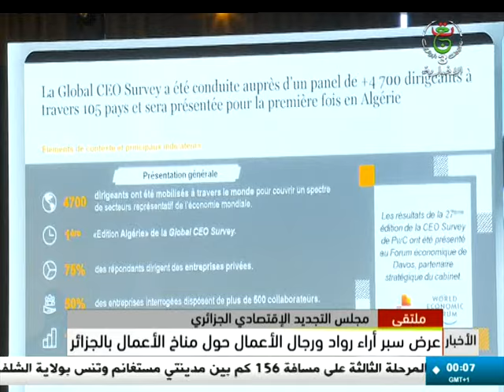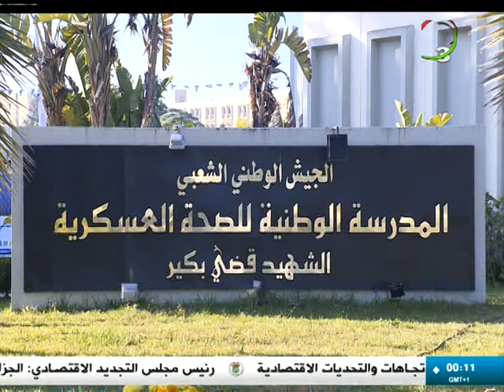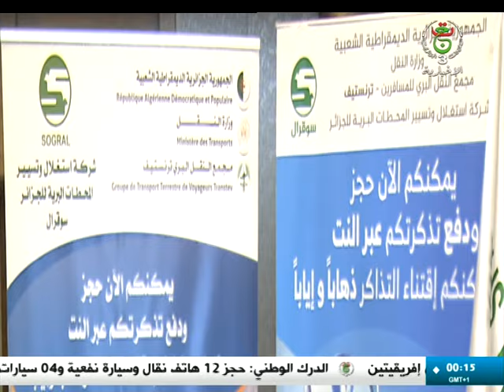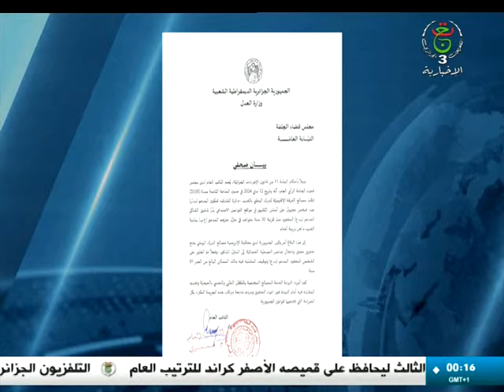نشرة أخبار منتصف الليل | 15-05-2024